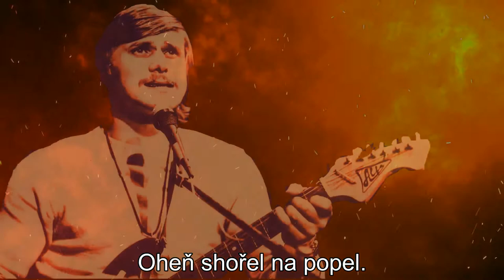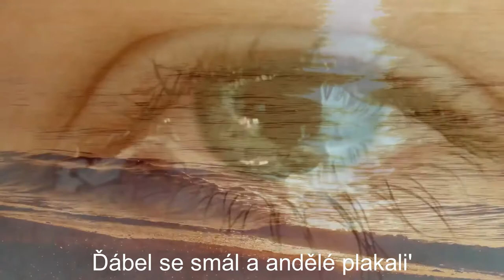I Remember Times - Bob Martinec - (Music video and Czech subtitles Bob Martinec)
I Remember Times - Bob Martinec
To all my friends. People die but music is forever. Original song was recorded by Bob Martinec. Music video and Czech subtitles  Bob Martinec.